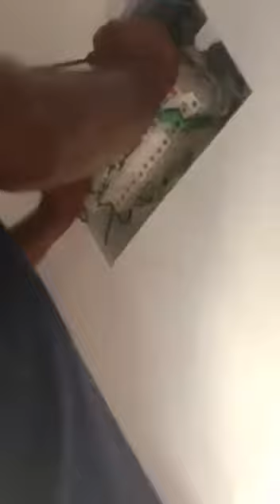190472 -ELECTRICIAN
190472